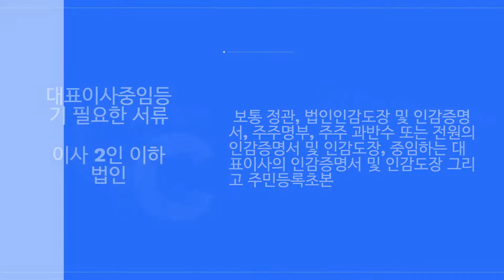대표이사연임 꼭하셔야 합니다